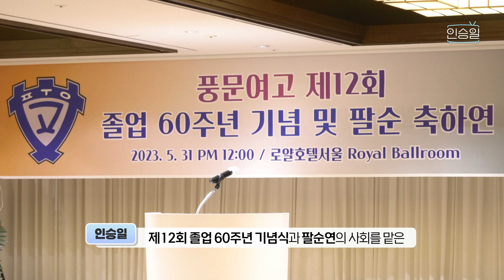풍문여고 제12회 동창회 졸업60주년 기념식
지난 5월 31일 로얄호텔서울에서  풍문여자고등학교 제12회 동기생들의 졸업60주년 기념식이 있었습니다. 1944년 안국동 안동별궁터에 개교이래 지난 80여년간 한국여성교육의 산실이였던 풍문여자고등학교는 2017년 강남으로 이전하며 남녀공학 풍문고등학교로 바뀌었는데요.
많은 분들의 사랑을 받는 배우 손숙, 김을동 님이 바로 풍문여고 제12회 동기생입니다. 오늘은 기념식의 식전 행사를 담아 보내드리고, 2부에서는 여흥의 시간을 담아 올리도록 하겠습니다.